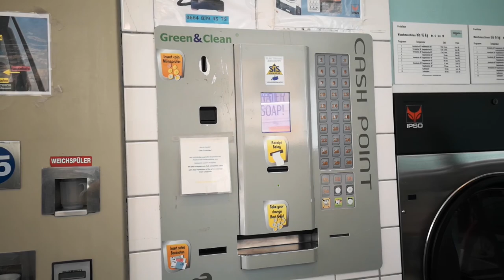Vanlife laundry (English subtitles)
Many people ask us about how we manage to do laundry during our trip. We have a clever way that requires a plastic bag, water and some washing powder.